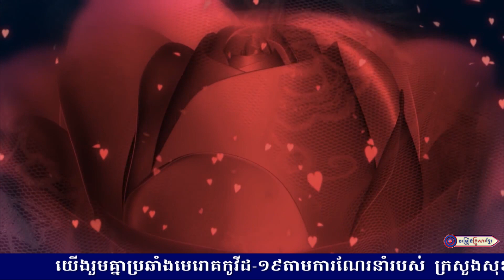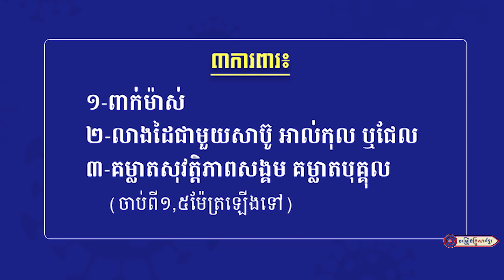តាំងយូស្នេហ៍ || លោក អ៊ុក ណារីម និង អ្នកនាង ឆោម ឆពុំ